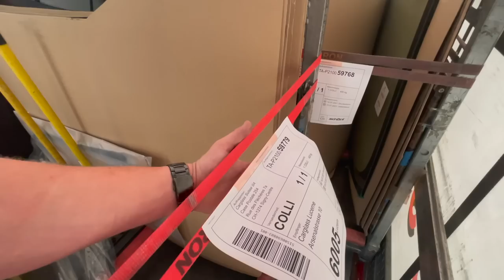Diaľkové prepravy // SomŠofér // SK TRUCK VLOG 76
Jeden pracovný deň v dvoch videách. Toto je druhá časť a spolu pokračujeme ďalej. Je Štvrtok 10 hodín a teraz prichádzajú naše milované "diaľkové" prepravy.

Volám sa Martin, mám 28 rokov a som vodič kamiónu vo Švajčiarsku. Stránku SomŠofér som vytvoril aby som sa podelil o krásy tejto krajiny a ukázal Vám moju prácu.

Chcete vedieť niečo viac ohľadom života a práce vo Švajčiarsku ? Napíšte mi do komentu!

TECHNIKA: GOPRO 7 HERO, DJI MAVIC MINI